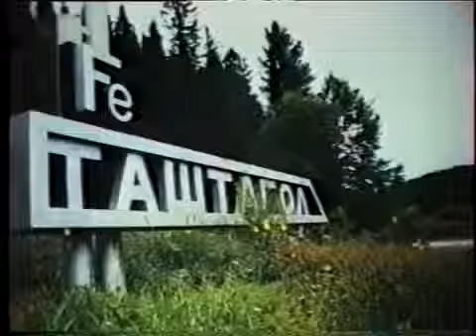Шерегеш - снежная жемчужина (интервью Михаила Кислюка)